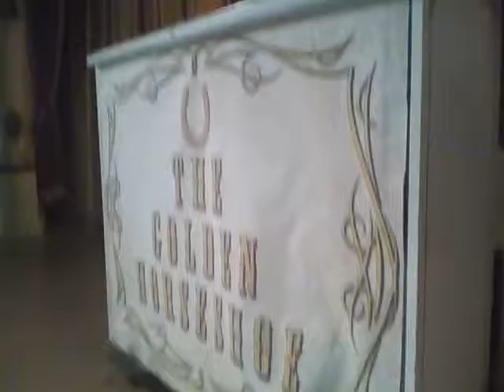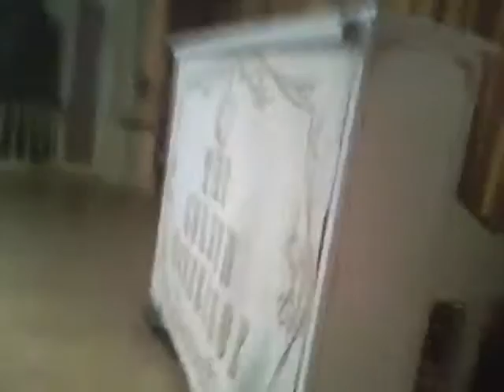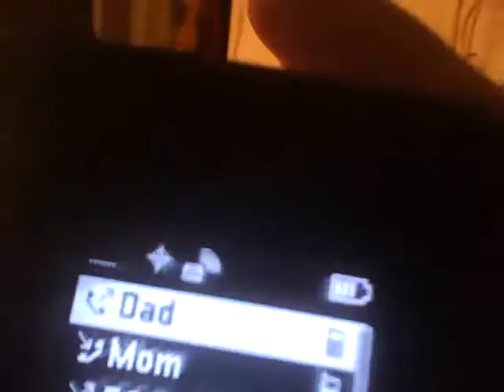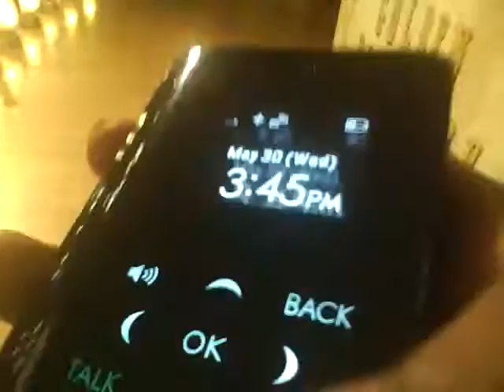Laughing Stock Company in Walt Disney's Booth